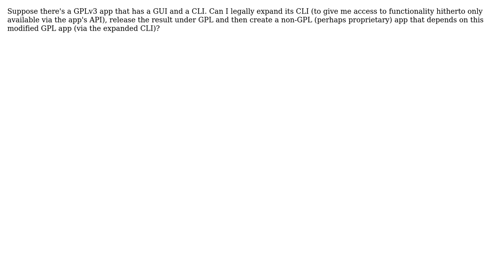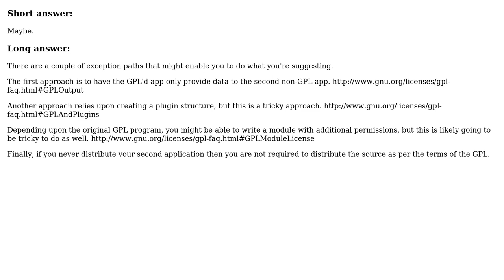Software Engineering: GPLv3 code in non-GPL software -- linking vs. CLI (2 Solutions!!)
Software Engineering: GPLv3 code in non-GPL software -- linking vs. CLI

With thanks & praise to God, and with thanks to the many people who have made this project possible! You are responsible for your own actions.